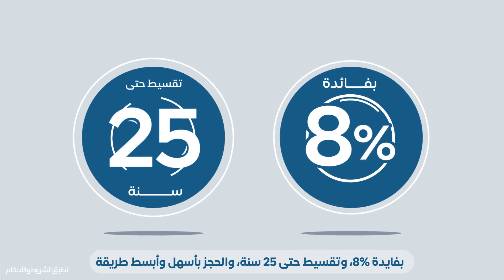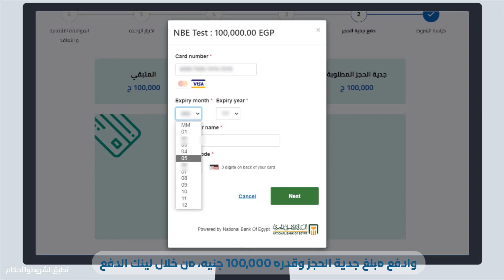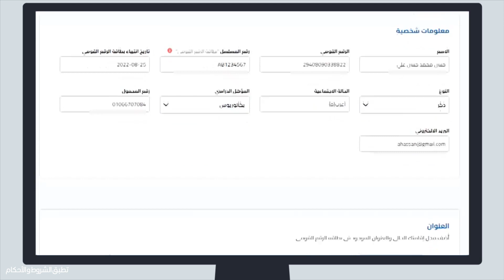طلعت مصطفى: خطوات حجز وحدات الرحاب ومدينتي ضمن مبادرة البنك المركزي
اعلنت مجموعة طلعت مصطفى عن خطوات حجز وحدات الرحاب ومدينتي.  ويمكن للعملاء حجز وحدات الرحاب ومدينتي اون لاين ومن خلال فروع مبيعات طلعت مصطفى . وقامت طلعت مصطفى بطرح وحدات في الرحاب ومدينتي
ضمن مبادرة البنك المركزي للتمويل العقاري .